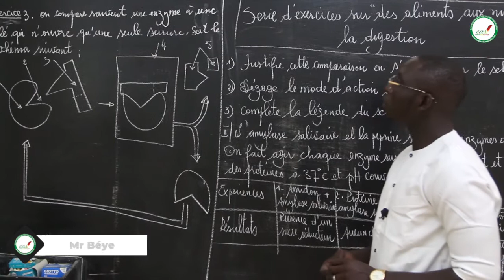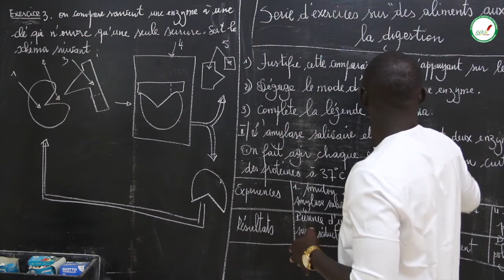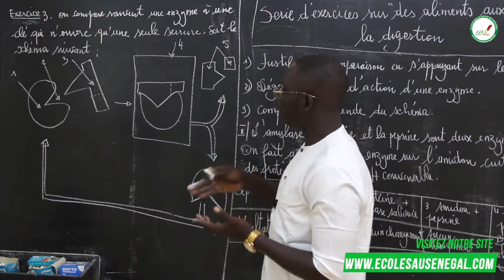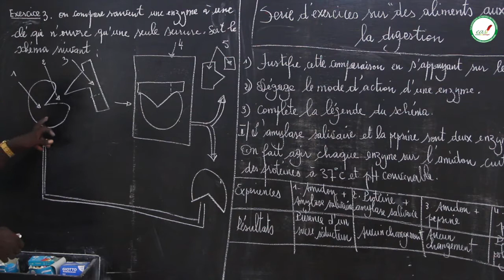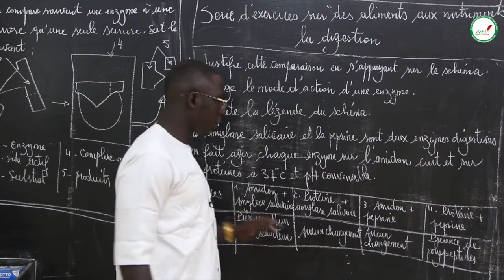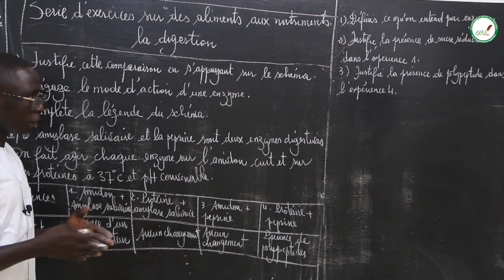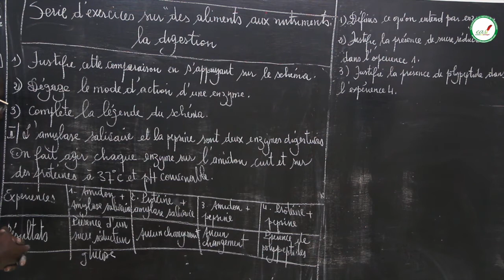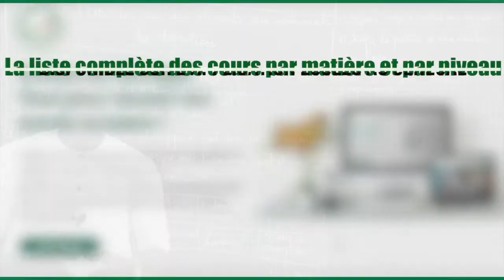Exercices - Première L - SVT : La digestion / Suite 2 / M. BEYE